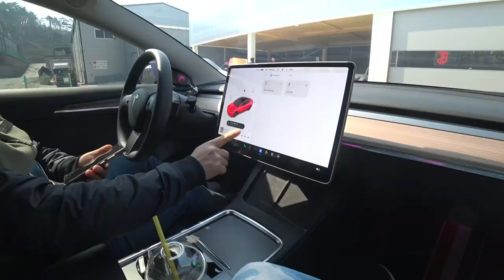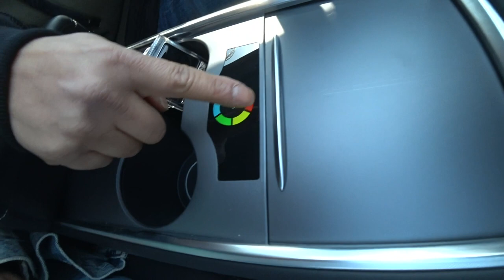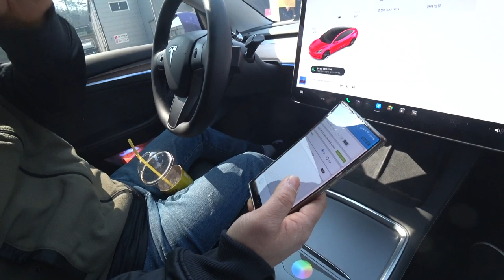전비 연비 따지고 차 탈라면 XX 나 타고 다녀야지 좋으면 튜닝하는거에요 인생 뭐 있어요? 타고 싶으면 타고 갖고싶으면 갖고 이왕할거면 제대로 하고